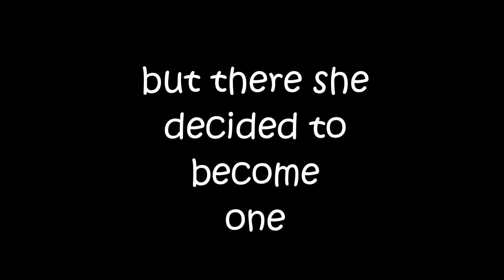kotone didn't like idols